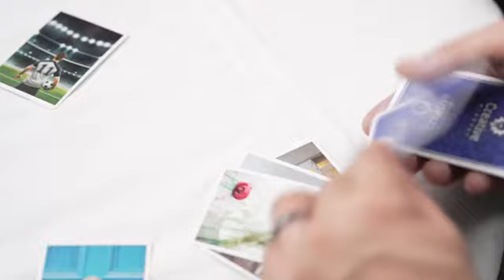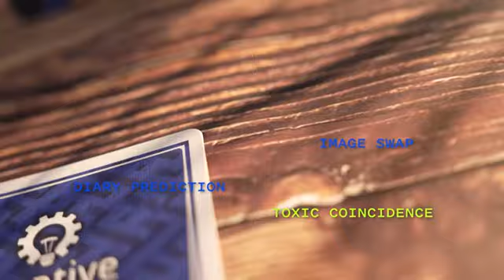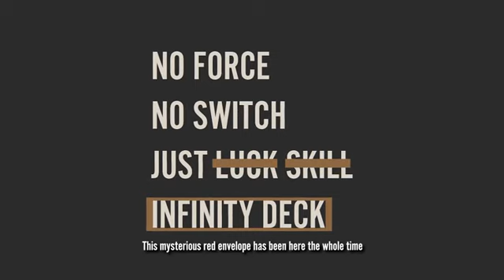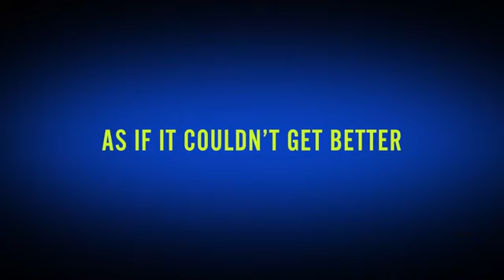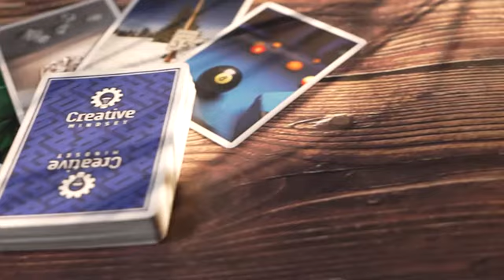Infinity Deck by Craig Petty and Lloyd Barnes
Now available from the Magic Supply Company.

A riddle wrapped in a mystery inside an enigma... The Infinity Deck.

On the surface, a simple collection of pictures but bubbling underneath is a powerful deck of cards that entwines secrets with mysterious principles.
Craig Petty & Lloyd Barnes officially team up for their very first release together!
Widely recognized as two of the most creative magicians alive today, they bring you a barn burner ground breaking new project that will rattle the very belief systems of your audience.

With The Infinity Deck you can perform over 20 impossible tricks straight out of the box... but due to the deck's open nature, you will be inspired to create infinite amounts of your own brand new and unique magic tricks!

These are just a few of the routines you perform:
Instantly tell a spectator what picture they are imagining.
Four participants each shuffle a pile of cards and think of ANY card in their hand. The magician can name all four different cards... he can even be out of the room!
Take half of the deck and have THE AUDIENCE shuffle them face up into face down. From one side, they create the name of a playing card, from the other, a number. A regular deck of cards, that's been in full view is opened and dealt down by the audience... the exact card is at the exact number!
A pile of cards is shuffled multiple times and laid face up by the audience. They appear to be ordinary pictures on the cards until you point out that the